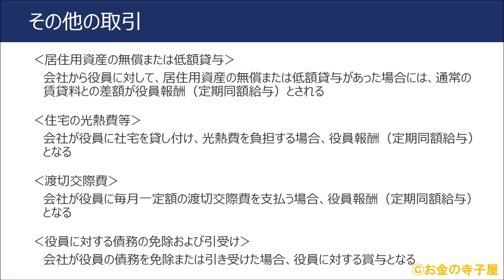FP2級で絶対に落とせない論点④－法人と役員間の税務（FP試験直前対策動画）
この動画は、有料版「ＦＰ試験直前対策動画」の宣伝動画です。

直前対策期には、この動画だけ見れば他の動画を見る必要が無いレベル！
なんちゃってプロみたいな人には作れない、最高品質の動画です。

続きは↓のリンクからどうぞ！